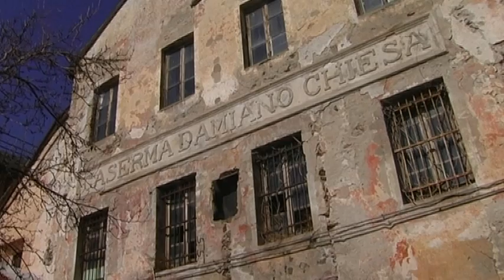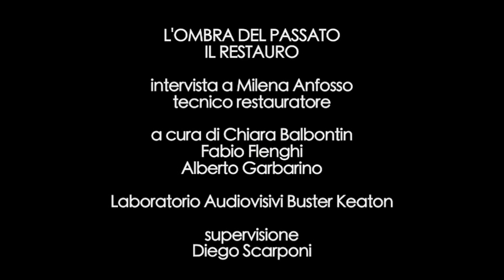L'OMBRA DEL PASSATO /// IL RESTAURO /// INTERVISTA MILENA ANFOSSO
Il San Giacomo, un tesoro nascosto da riscoprire.
Monumento di eccezionale valore per la città di Savona, lasciato andare allo scorrere del tempo.
Ridotto, ormai, all'ombra di se stesso.

Intervista a Milena Anfosso, tecnico restauratore che lavorò agli affreschi del San Giacomo.

A cura di:
Chiara Balbontin
Fabio Flenghi
Alberto Garbarino